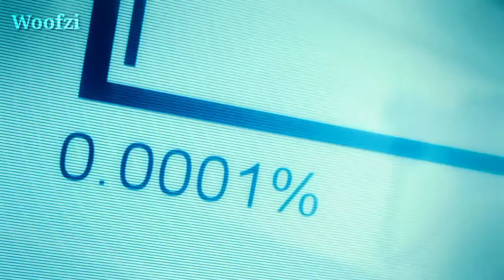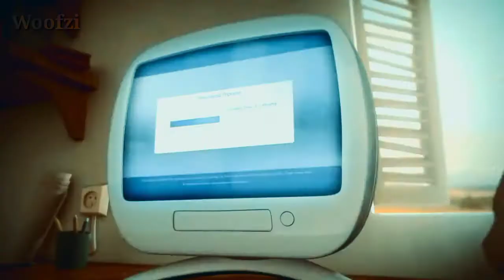Copy music in old computer || Old computer animated film